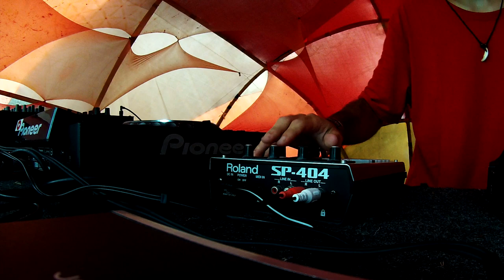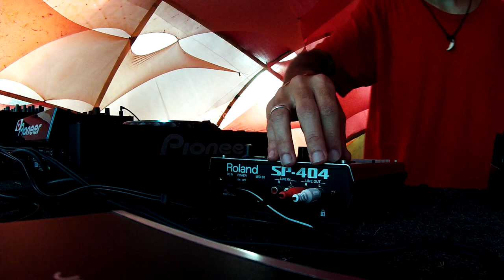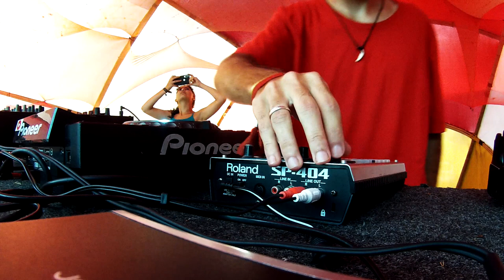Leo Franciozi - SP404 Live Set @UniversoParalelloFestival #15 - 2019/2020 ((Chill Out Stage))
Festival Universo Paralello; 03/01/2020 - Pratigi - Bahia - Brasil.

Live Set tocado no aniversário de 20 anos do Festival Universo Paralello, um dos festivais de música eletrônica mais tradicionais do Brasil/Mundo.

O áudio oficial/gravado do SET não será disponibilizado pelo fato de que a maioria das tracks ainda não foram lançadas. Acompanhem que em breve estarão disponíveis no Youtube, Spotify, Soundcloud e onde mais preferir.